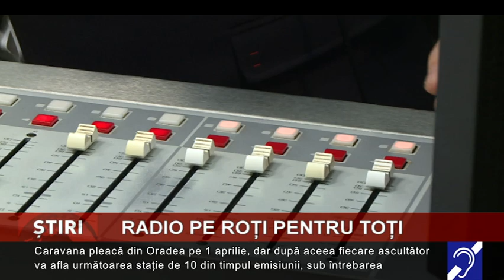Surprize pentru ascultătorii Național FM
Primăvara înfloresc și surprizele pentru ascultătorii Național FM! ”Fii de 10 și hai cu noi în stația de 10”, este invitația lui Mihai Dacin în aventura sa prin țară, în cadrul Caravanei Național FM.